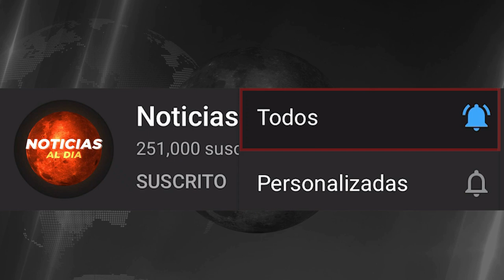RUSIA Y UCRANIA HOY NOTICIAS 14 DE JUNIO 2022, URGENTE NUEVO MENSAJE ULTIMA HORA HOSTING HOY